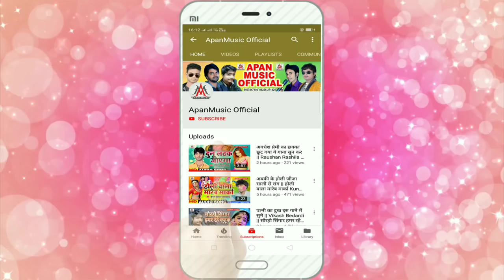योगी आदित्यनाथ जी के पिता जी का श्रंद्धाजलि गीत - Sujit Sagar - Yogi Ji Ke Pita Ji Ke Vidai Ho Gai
►Song : Yogi Ji Ke Pita Ji Ke Vidai Ho Gail
►Singer : Sujit Sagar
►Lyrics : Sanjay Sanehi
►Video Director :
►Company/ Label :- Apan Music
►Copyright : Apan_Music